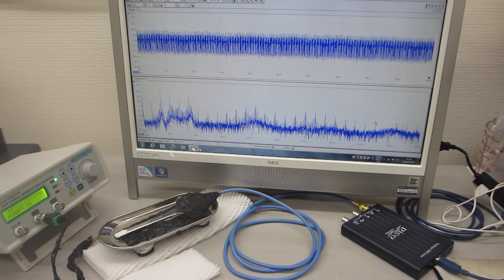オリジナル超音波プローブを利用した、超音波の伝搬特性実験ーー非線形制御技術開発ーー（超音波システム研究所）